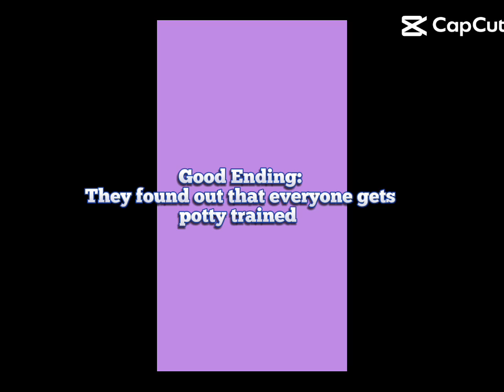December 15, 2023